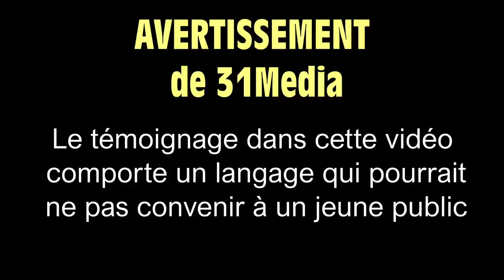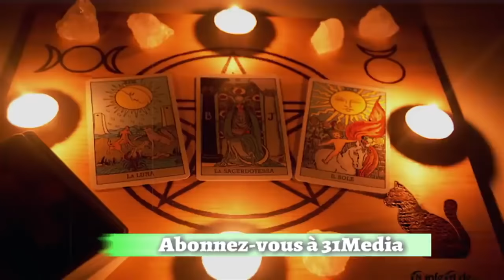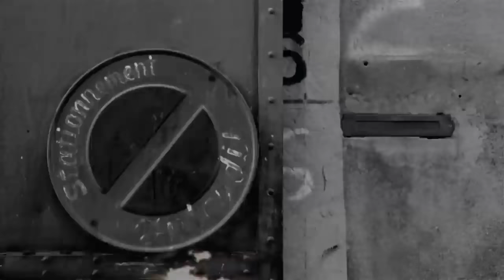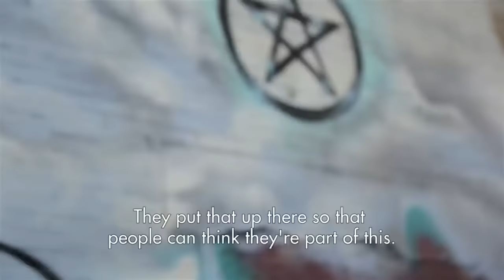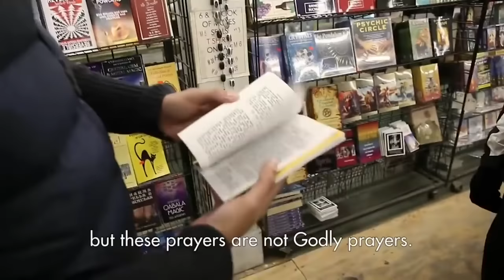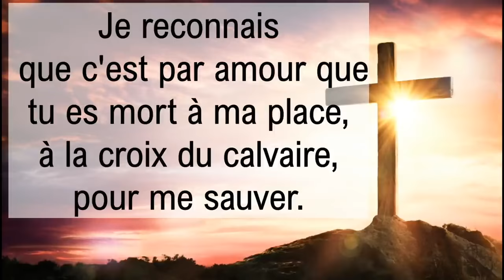TEMOIGNAGE D'UN ANCIEN SATANISTE SORCIER, SI LES CHRETIENS SAVAIENT...